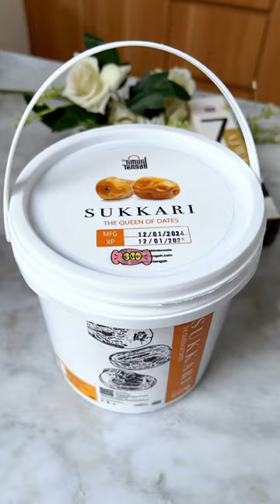Kurma Sukkari Ember dan Kurma Ajwa CO di TT atau ShopVid dewi_defor